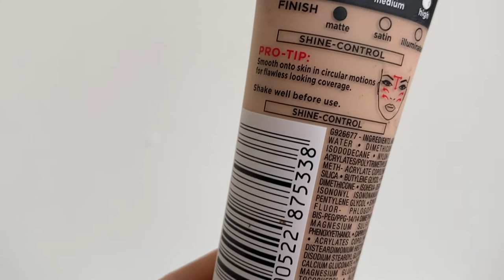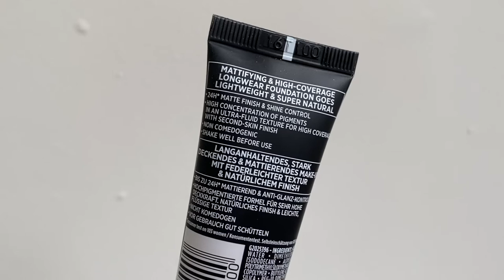L'Oreal Infallible 24h Matte Cover Foundation Natural Rose VS Vanille Rose review voor de vette huid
L'Oreal Infallible 24h Matte Cover Foundation Natural Rose VS Vanille Rose review voor de vette huid. In deze video test ik de L'oreal Infallible Matte Cover foundation in de kleur Natural Rose met de Loreal Matte Cover foundation in de kleur Vanille Rose. De L'Oreal Infallible 24h matte cover foundation is een matte foundation voor de vette huid die ik 24 uur ga testen en reviewen. Deze ultieme L'oreal Matte foundation test voor de vette huid zal laten zien of de L'oreal Infallible foundation 24h matte en de L'oreal Infallible 24h matte cover foundation te vergelijken zijn met elkaar op basis van verpakking, textuur en hoe lang deze foundation blijft zitten. En wat de beste matte foundation is voor de vette huid. Nieuwsgierig? Bekijk dan snel de video.

L'Oreal Infallible 24H Matte Foundation colour 12 Natural Rose
L'Oreal Infallible 24H Matte Cover Foundation 110 Vanille Rose

Mijn naam is Demi Groen en ik ben sinds april 2018 als zelfstandig ondernemer gestart om vrouwelijke ondernemers te helpen met personal branding via video en social media. De video’s die ik maak gaan over ondernemen, personal branding, beauty, reizen en lifestyle. Daarnaast vind ik het ook leuk om tijdens (zakelijke) evenementen of vakanties mijn vlog camera erbij te pakken. Ik heb een enorme passie voor het vertellen van verhalen en het geven van bruikbare tips op video en social media. Ik hoop hiermee vrouwelijke ondernemers en anderen te inspireren en te helpen om uit hun comfortzone te treden, positief te denken en ergens volledig voor te gaan. Ben jij benieuwd hoe je jouw bedrijf kan laten groeien met behulp van online video of social media? Of ben jij soms gek op beauty, reizen of lifestyle? Elke woensdag om 17:00 komt er een nieuwe video online waarin humor, efficiëntie én een eerlijke mening centraal staan. Meer weten? Neem dan een kijkje op mijn Instagram om te zien wat mij dagelijks bezighoud.